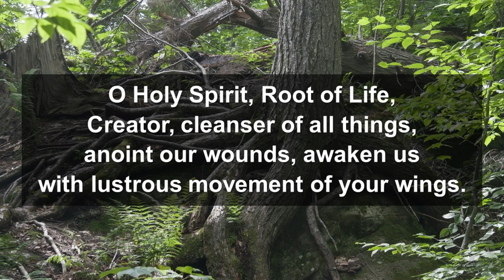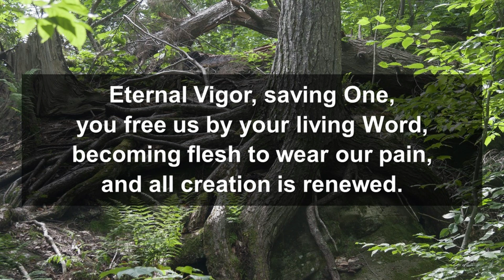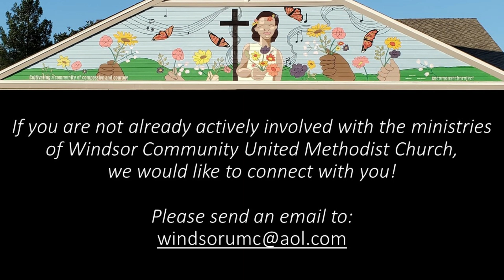September 29, 2024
Online worship from Windsor Community United Methodist Church, Windsor, CA